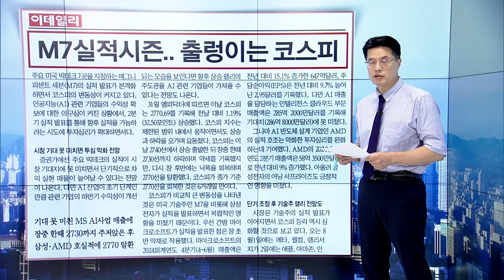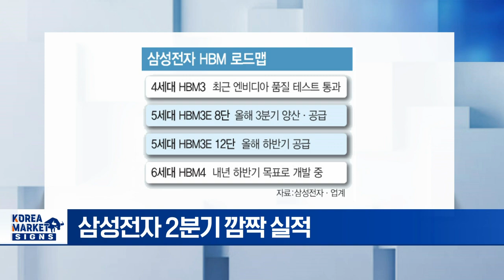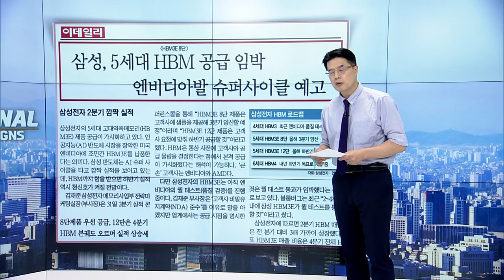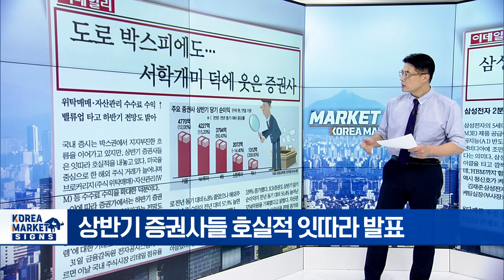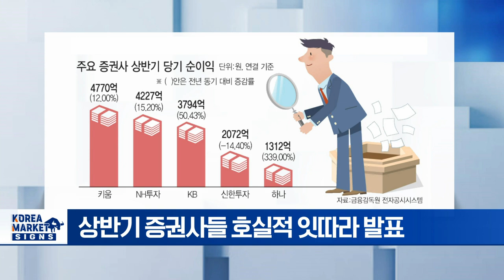🚀 빅테크 실적시즌... 삼성전자 슈퍼사이클 오나? | Market Signal (20240801)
▶ M7 실적시즌 출렁이는 코스피
- 2730선까지 밀리다 삼성 호실적에 2770선 탈환
- 삼성전자·AMD 호실적 긍정적
- 메타·애플·아마존 등 빅테크 실적 발표 주목
- 시장 기대 못 미치면 투심 악화 전망

▶ 삼성, 5세대 HBM 공급 임박 엔비디아발 슈퍼사이클 예고
- 삼성전자 2분기 깜짝 실적
- 핵심 HBM 로드맵 제시
- 4세대 HBM3, 엔비디아 납품 여부
- 8단 제품 우선 공급, 3분기 양산 예정
- 삼성전자 2분기 영업익 반도체 부문 6.4조
- HBM 매출, 전분기 대비 3배 가까이 성장

▶ 도로 박스피에도 서학개미 덕에 웃는 증권사
- 상반기 증권사들 호실적 잇따라 발표
- 위탁매매·자산관리 수수료 수익 ↑
- 밸류업 타고 하반기 전망도 밝아

▶ 이란의 심장 뚫렸다... 하마스 수장 암살에 중동 확전 일촉즉발
- 이스라엘, 하마스 최고 지도자 하니예 암살
- 보안 뚫린 이란 치욕... 보복 예고
- 전쟁 개입 우려에 국제유가 급등
- 중동 지정학적 리스크 확대 가능성